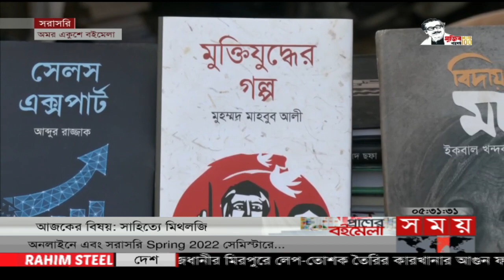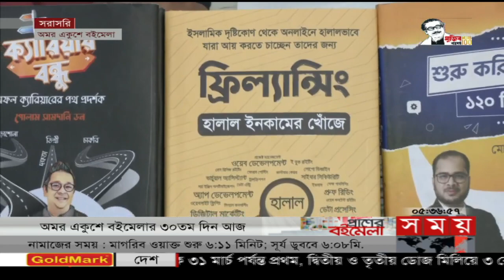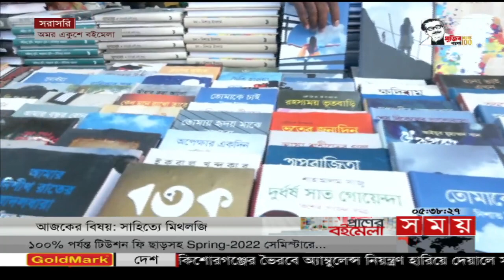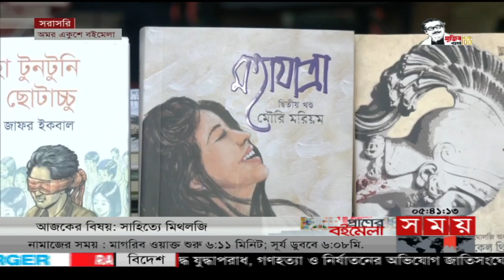আজ বইমেলার ৩০ তম দিন | Book Fair 2022 | Boi Mela 2022 | Ekushey Book Fair | Somoy TV